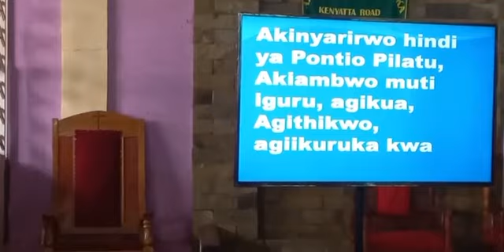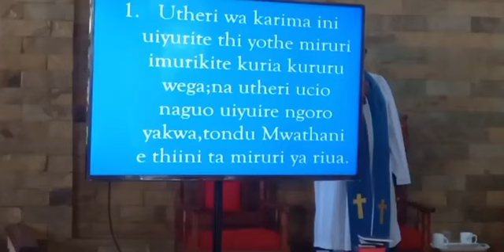Kikuyu Service On 28-11-2021